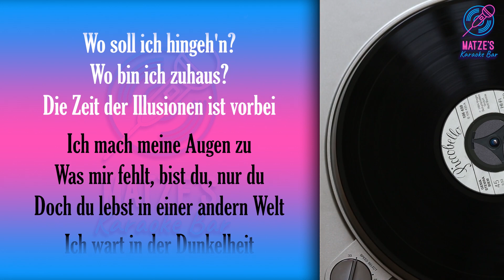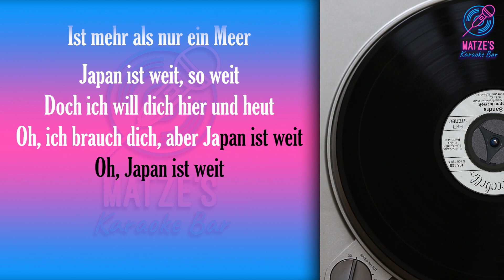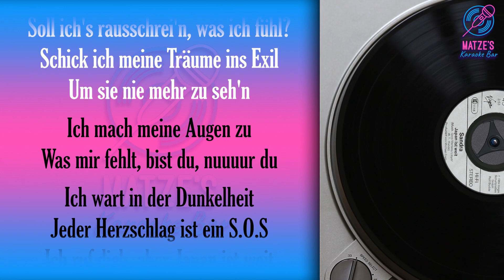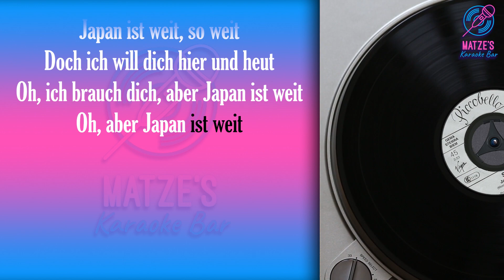KARAOKE - Japan ist weit - Sandra (Big in Japan/Alphaville - Cover)